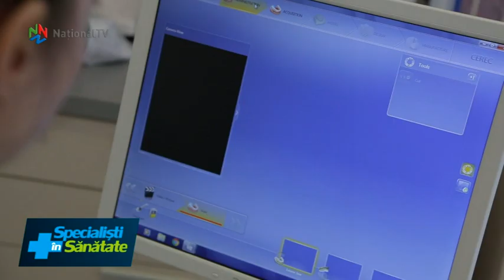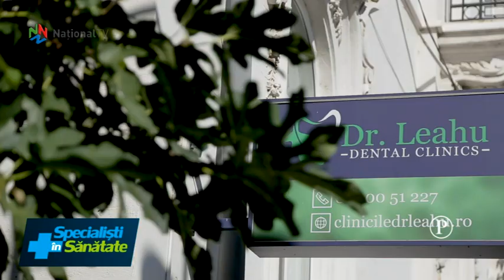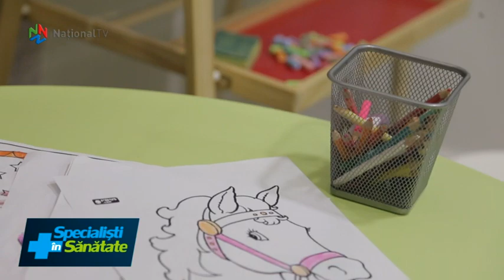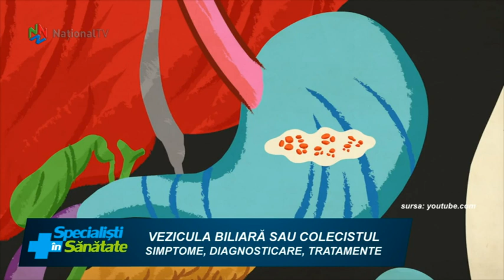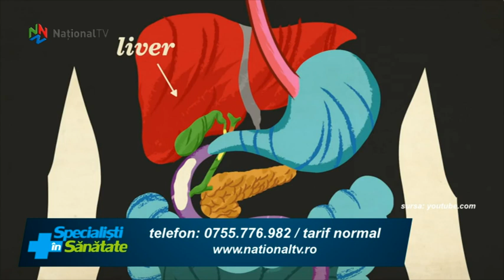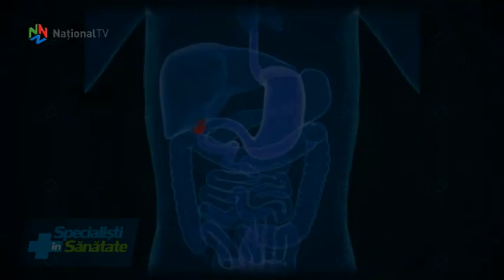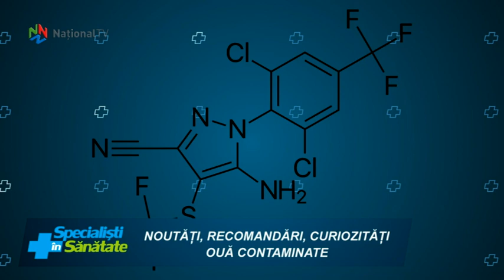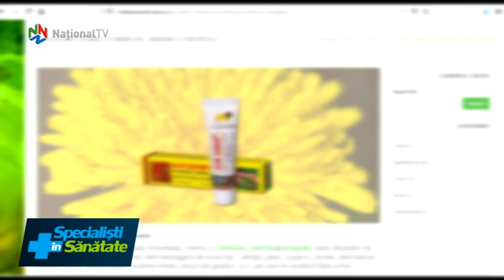Specialisti in Sanatate - 12 Ianuarie 2019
Virozele respiratorii si gripa. Simptome, tratament, prevenire.  Cu detalii, medicul generalist Mihaela Ratcu si medicul pneumolog Florin Mihaltan. Avantajele proteticii dentare moderne si grija pentru dintii copilului. In rubrica ”La dentist cu dr. Leahu”. Noi informatii privind afectiunile veziculei biliare. Cand se pune problema indepartarii colecistului, cum poate functiona organismul fara acesta si sfaturi privind prevenirea imbolnavirii. Cu detalii, conf. dr. Bogdan Mastalier, medic primar Chirurgie generala, seful sectiei Chirurgie din cadrul Spitalului Colentina din Bucuresti. Stiri din Sanatate, sfaturi medicale si informatii inedite. In rubrica de ”noutati, recomandari si curiozitati” din Sanatate.